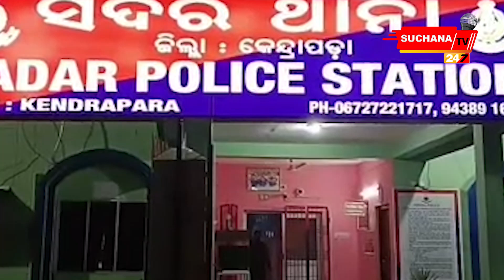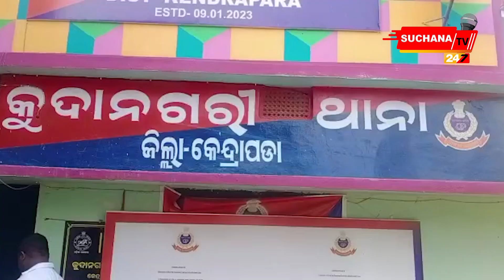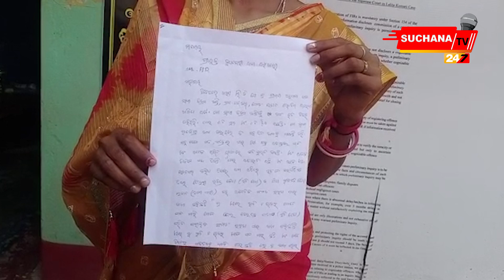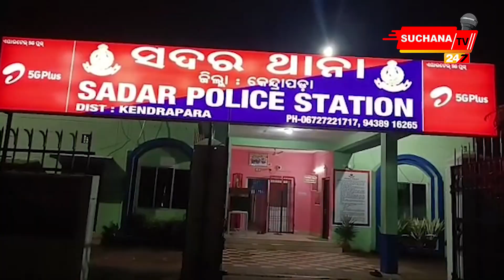ବିବାହର ୧୨ ବର୍ଷ ପରେ ସ୍ୱାମୀ ସ୍ତ୍ରୀ ପରସ୍ପର ବିରୋଧରେ ଆଣିଛନ୍ତି ସଂଗୀନ ଅଭିଯୋଗ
Dear Viewers,

Item ID:                         UBWNYFL
Author Username:                 marcobellonimusic